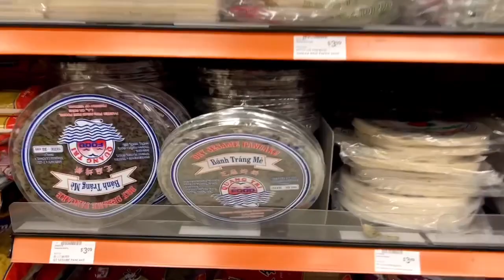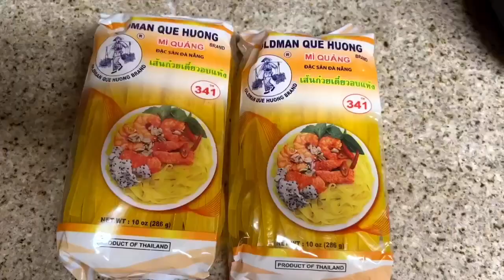MÌ QUẢNG TÔM,THỊT,TRỨNG CÚT THEO KIỂU CỦA MÁ ĐÌNH ĐÌNH.